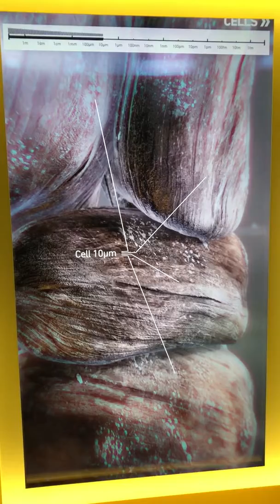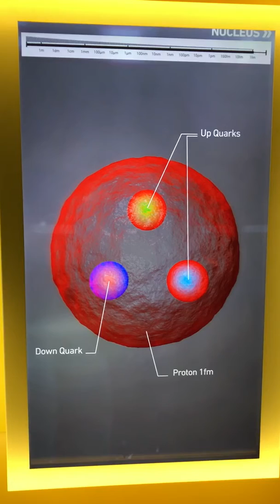Subatomic size explained at CERN